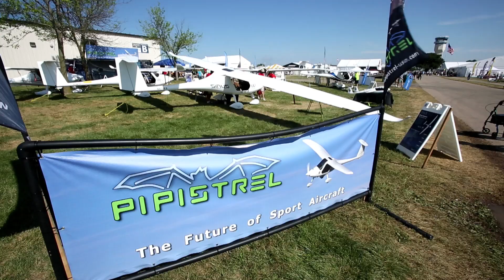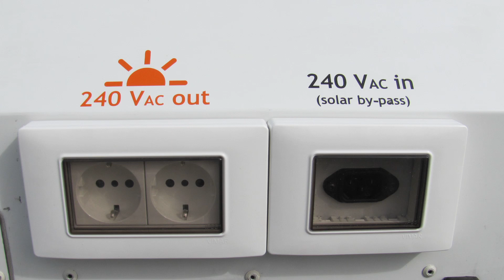Pipistrel Aviation Innovation Preview Oshkosh AirVenture 2018